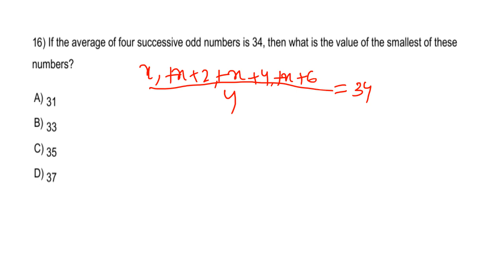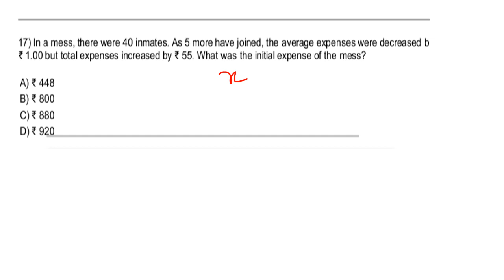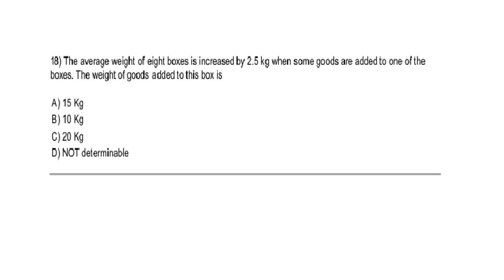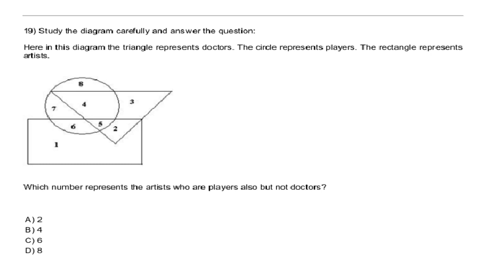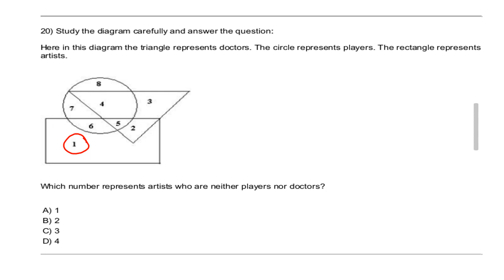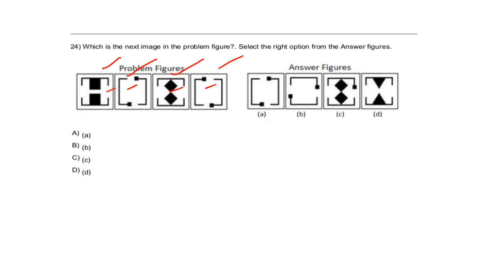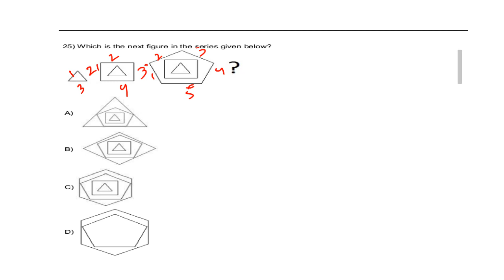👉TARGET CHT 4TH PHASE || PREVIOUS CHT (2022)QUESTION || REASONING DETAIL SOLUTION || PART -2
To JOIN OES PAID COURSE